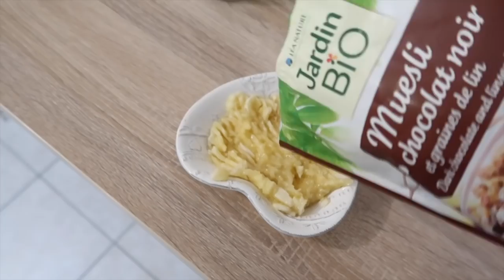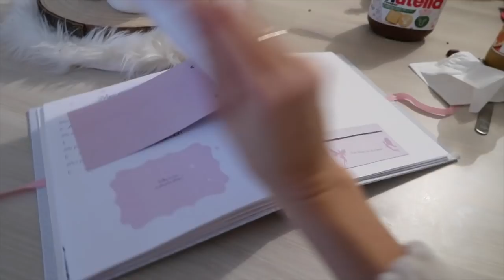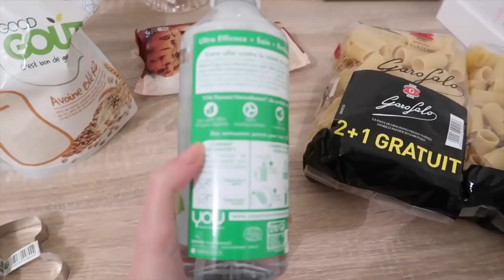RACLETTE & DIMANCHE FAMILLE - Vlogmas 2 🎄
Mentionnés dans la vidéo :

(offert par GIVENCHY)